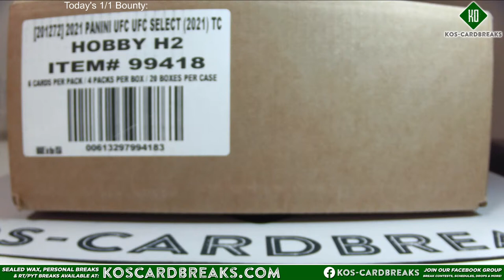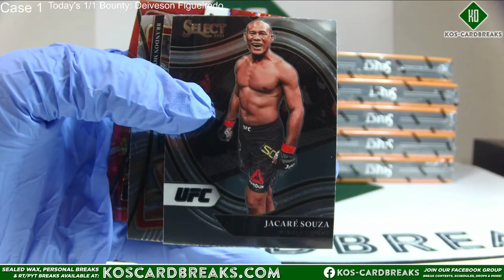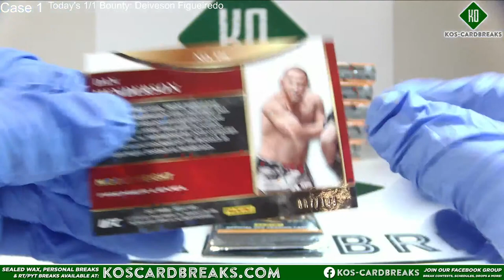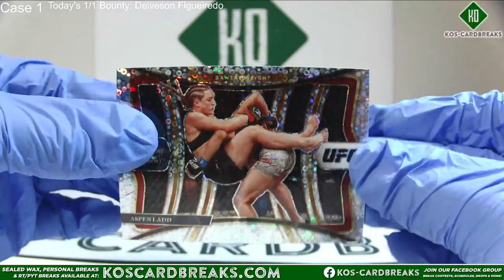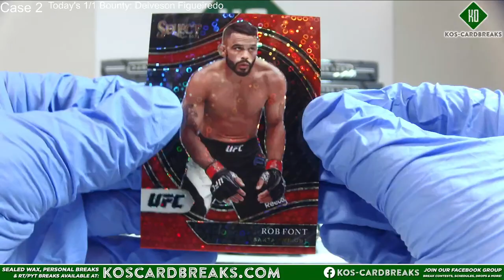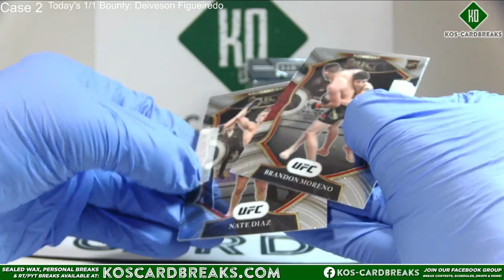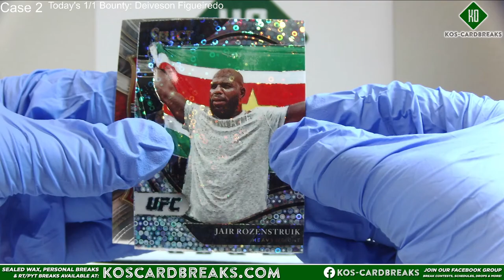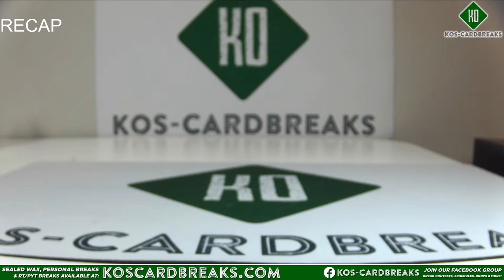2021 Select UFC H2 2 Case Break 8/13/21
eBay Player Breaks Coming Soon:
2021 Prizm Baseball 2 Case Sat 8/14 (Auctions Ending NOW)
2021 Bowman Sapphire 50 Box Break Sat 8/14
2021 Bowman 3 Case (2 Jumbo / 1 Hobby) Sun 8/15
20/21 Topps Chrome Merlin Soccer Full case Sat 8/21 (Auctions end Fri)
Coming Soon: Spectra Bsk, 2020 Bowman Draft, & Topps Chrome Bsb!
for personals, RT/PYT Breaks, schedules, and more!
Please join our new facebook group for smaller breaks and giveaways, as well as the best way to communicate directly!  Unaccounted for players are also sold through the group shortly before each break goes live.